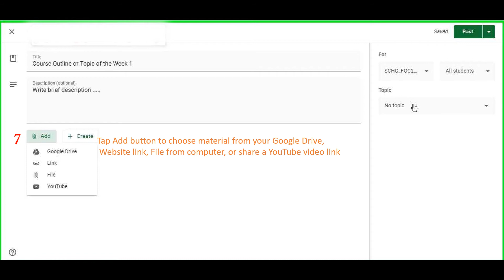How to add Material in Google Classroom? | Tutorial for Mentors | FOC 2020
This tutorial contains all the steps and information that was created to help you describe the steps to share Material in google classroom.